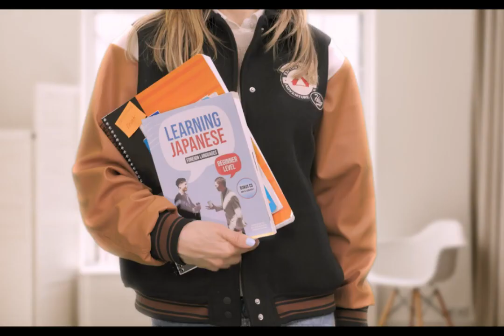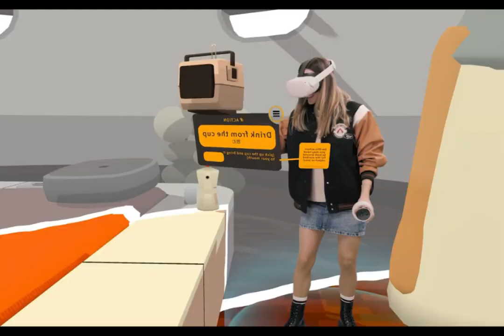Experience the Future of Language Learning with Dr. Jack Ratcliffe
Exciting news! The XR mAgazine podcast is proud to announce that our guest for this week's episode is none other than the creator of Noun Town: VR Language Learning, Dr. Jack Ratcliffe. Jack is a well-renowned researcher in the field of cognition in VR and his Ph.D. research has led to the creation of Noun Town.

Noun Town is a game-changer in the language learning industry. It leverages the unique properties of VR to provide an immersive and enjoyable experience for learners. With Noun Town, you can finally say goodbye to the dull and repetitive methods of learning a new language.

Jack and his team have taken the language learning process to the next level. The game-based approach to language learning provides an interactive and fun environment that helps to eliminate the boredom often associated with language learning. The VR environment allows learners to immerse themselves in a new language, building their confidence and improving their fluency.

Noun Town has received numerous accolades and recognition, and Jack himself has been featured in several media outlets for his innovative work in the field.

Join us on this week's XR mAgazine podcast as we delve into Jack's exciting research and the impact Noun Town is making on the language learning industry. You won't want to miss this episode!

Please let me know if you have any questions about this episode or what guests you would like me to bring next! 😃

You can learn and visit Noun Town VR on your device to try it yourself!

P.S. We’re excited to share with you the recent news of the exclusive XR Magazine digital publication as well as our new exclusive newsletter for members! Besides getting access to curated guidance and insights from our select guest interviews, you’ll also get discounts on every one of our XR, Web 3, and AI workshops!!!